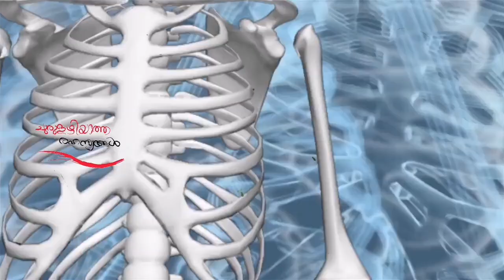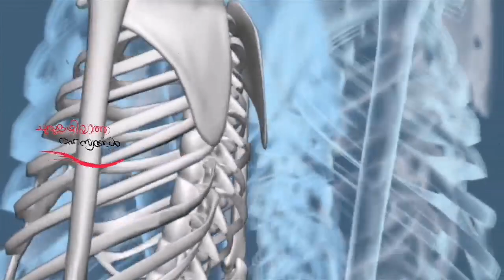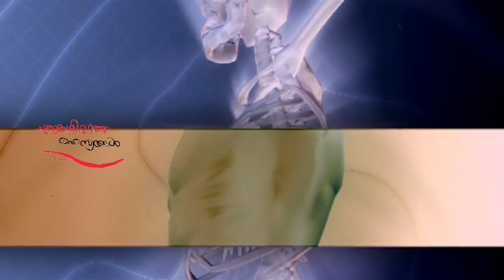8 വർഷത്തിന് ശേഷം ഫ്ളാറ്റ് തുറന്നപ്പോൾ Churulazhiyatha Rahasyangal malayalam